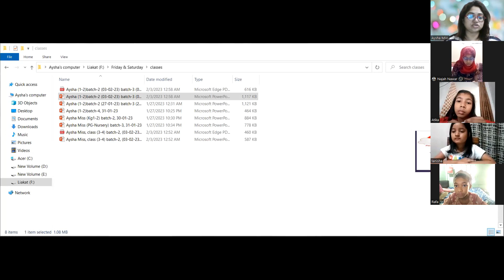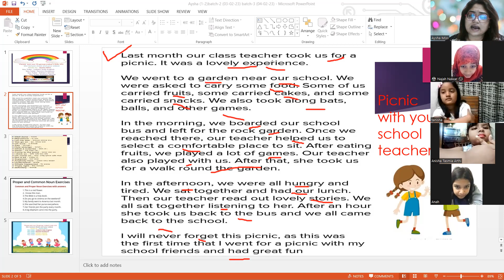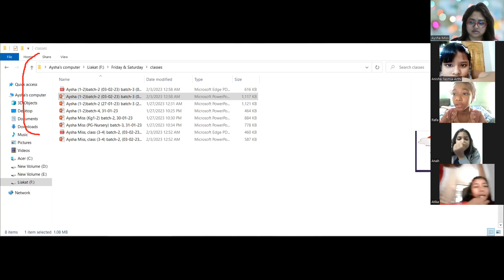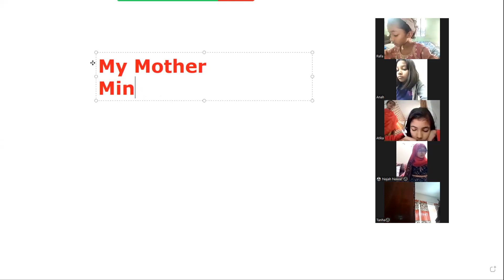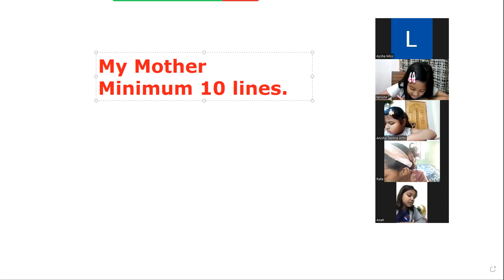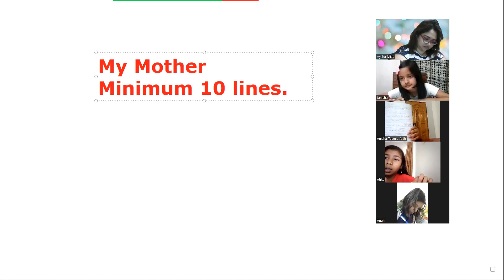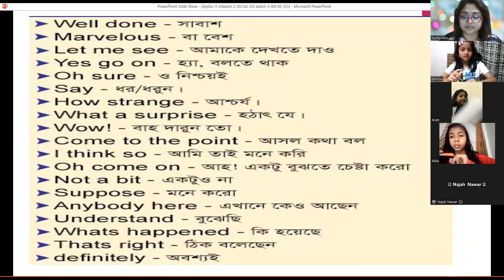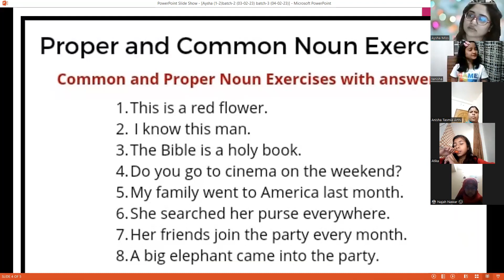Aysha Miss, Kids English Spoken ( Class 1-2)batch-2, 03-02-23